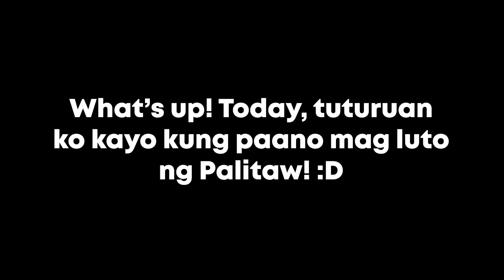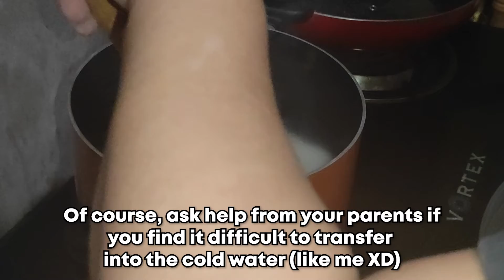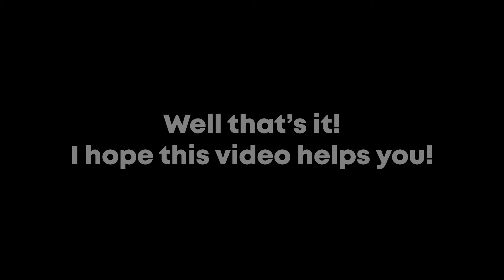How to cook Palitaw sa Gata! | TLE Presentaion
yourboi_marty

Peace!